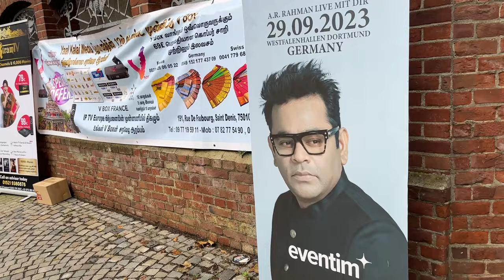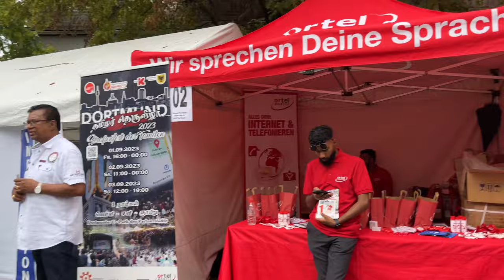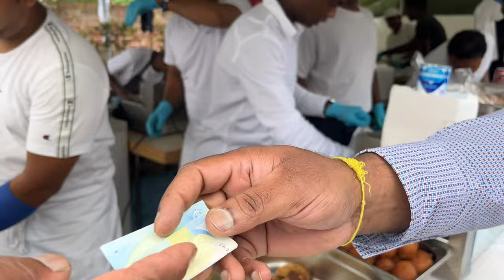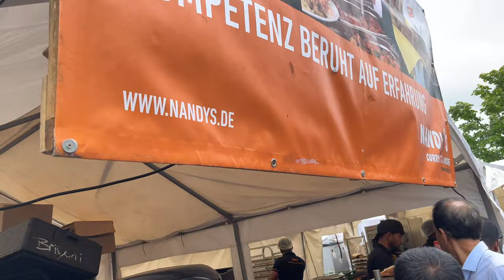Kevelaer Germany 🇩🇪 | தமிழர்களின் திருவிழா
Kevelaer Germany 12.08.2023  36 மாதாவின் பெருநாள் நிகழ்வுகள் .